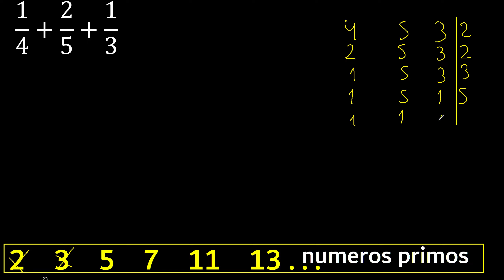1/4+2/5+1/3 . Suma de 3 fracciones con distinto denominador , heterogeneas , 1/4 mas 2/5 mas 1/3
suma y resta de fracciones con diferente denominador
suma y resta de fracciones heterogeneas
suma y resta de fracciones con distinto denominador